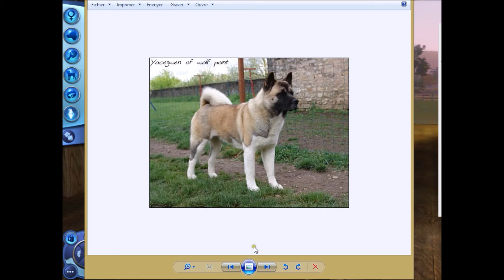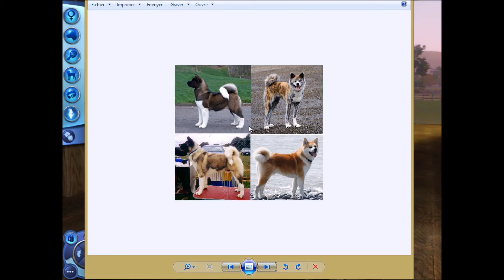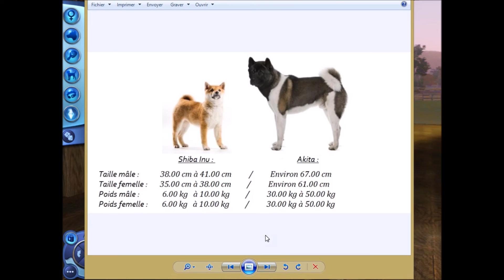●Les Sims³◊♦☾05☽•Création d'une Chienne !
🐺Durant cette vidéo je crée une Chienne et je vous expliques quelques trucs ツ

🔷LesSims3 .
🔷Animaux & Cie.
🔷Saisons.
🔷Générations.
🔷Île de Rêve.

🐺Et si vous le souhaitez vous pouvez également ..
◊Likez 👍(Si vous avez aimez la vidéo)
◊Commenter ♥(Donnez votre avis ou posez vos questions)
◊Et Partager 😜(c'est comme vous voulez bien entendu ^^)

                                                                                                                                                                        🐾•Bis💋uus !!!•🐾